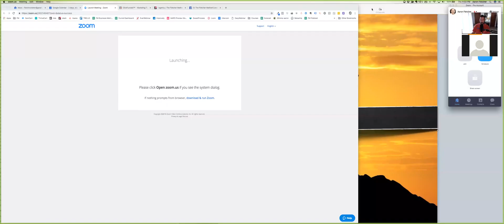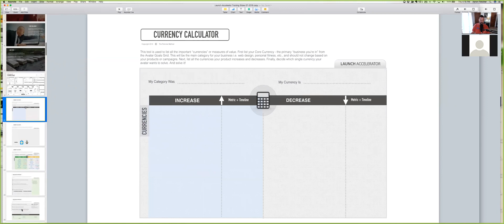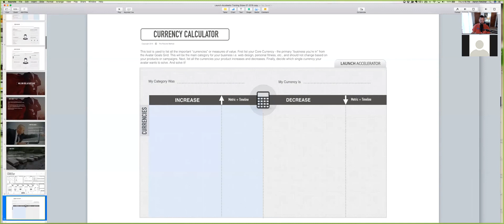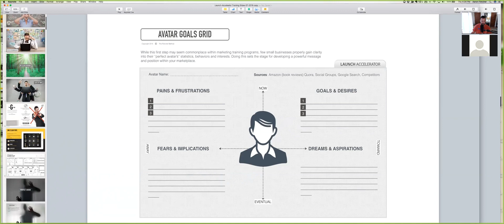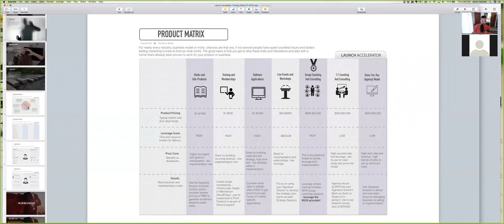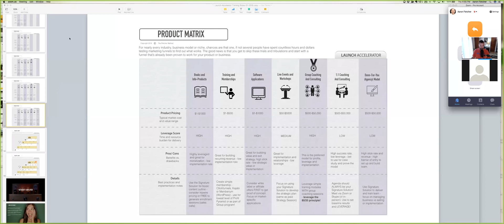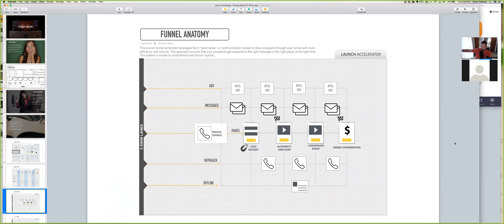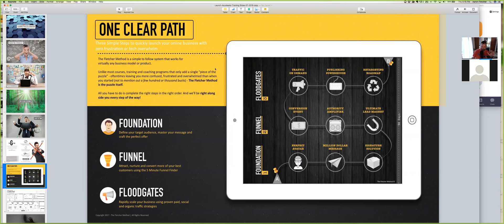Fletcher Method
fm